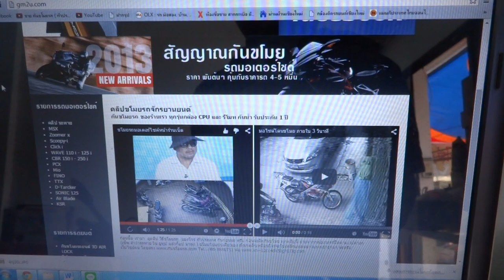Zoomer THAI 10/4/58 085-8686711 GM SHOP